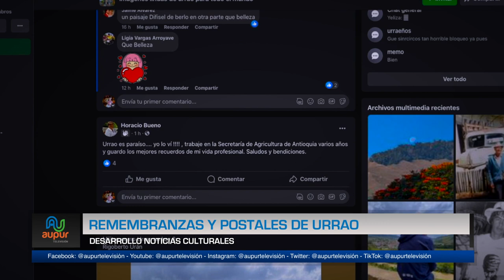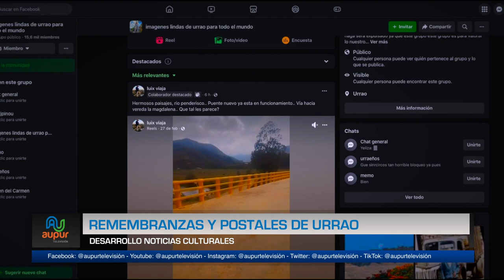Remembranzas y postales de Urrrao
Existe un grupo de Facebook creado por urraeños, que busca que miles de usuarios de esta red social conozcan a través de fotografías, la historia de nuestro terruño, “imágenes lindas de Urrao para todo el mundo”, Un sitio donde podremos encontrar  esa historia en postales llenas de colores y remembranzas